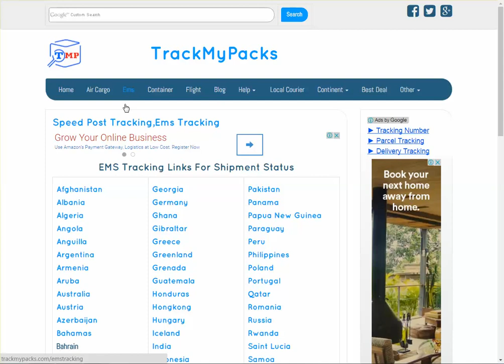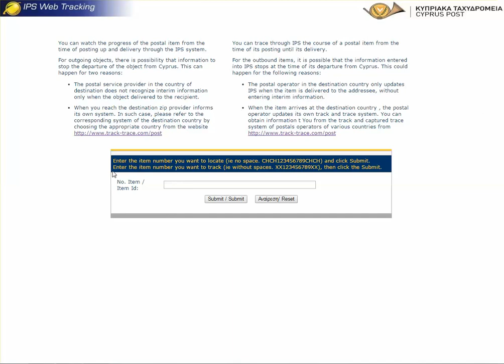Cyprus Post Tracking Guide